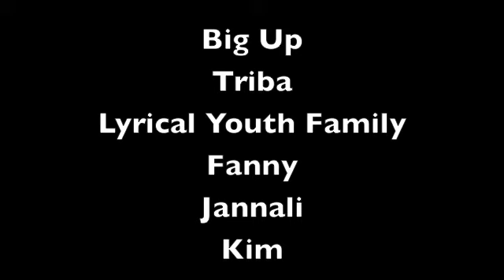TRIBA Dubplate Fade Away LITTLE LION SOUND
Little Lion Sound Present :
TRIBA DUBPLATE SESSION
Fade Away Riddim
Recorded at Little Lion Sound Studio

New Album October 2012